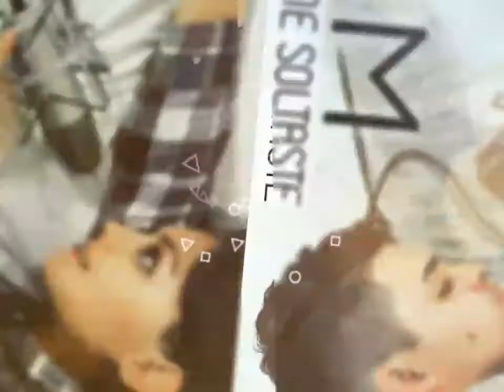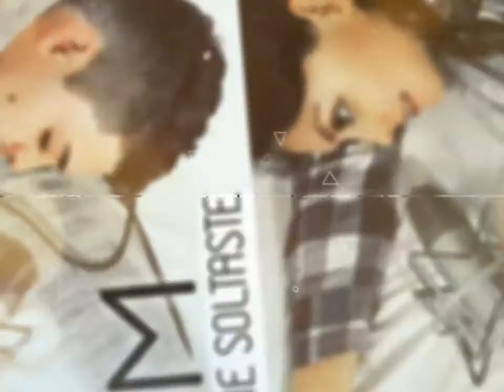ME SOLTASTE / JESSE Y JOY / COVER G&M - WATSYN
¡HOLA A TODOS! ¿Cómo han estado? Yo un poco desaparecida lo sé.. Muchos cambios en mi vida pero… aquí les dejo esta sorpresa.. No sé si se los había dicho antes pero soy super fan de Jesse & Joy y una de las cosas que más amo en la vida es cantar… Así que aquí les dejo un cover de una de mis canciones favoritas “ME SOLTASTE” espero que les guste y que la disfruten mucho, fue a dueto con mi hermano Gacel y lo hicimos con mucho amor a la música y a ustedes…

Watsyn..